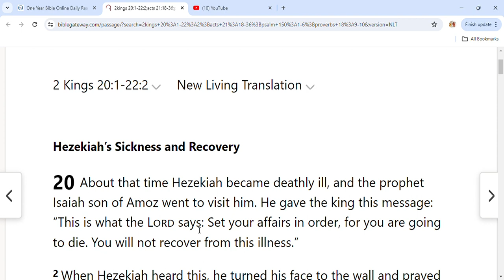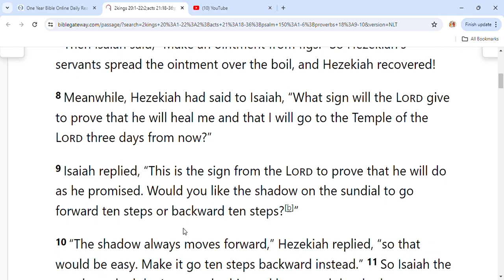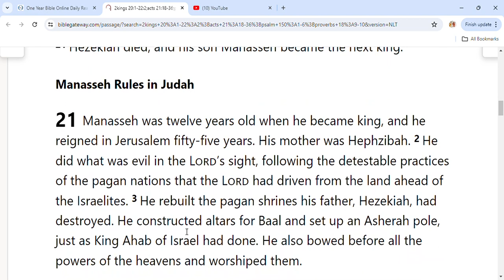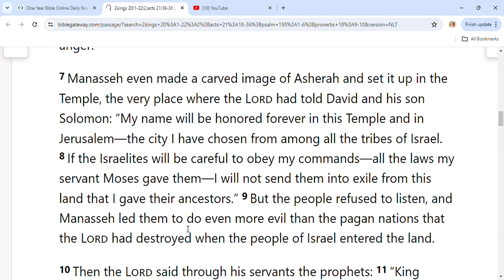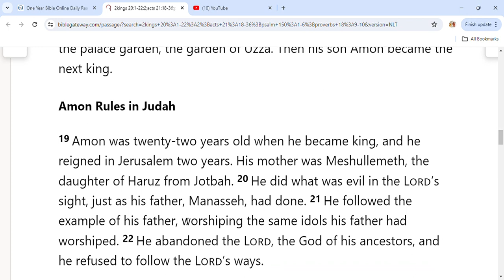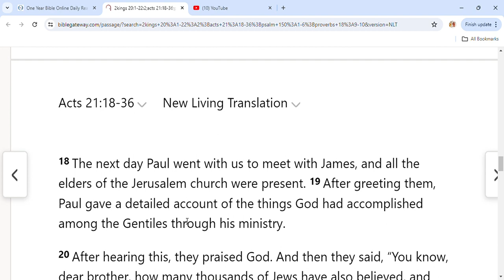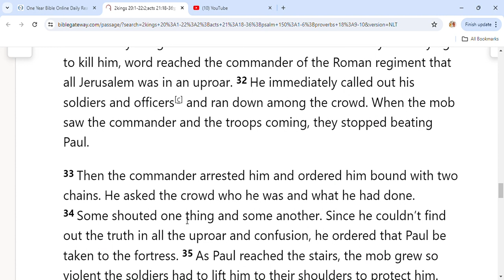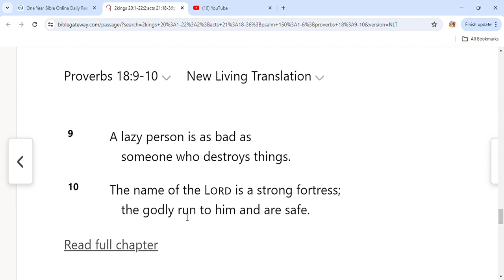July 2nd One Year Bible Readings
2 KINGS 20:1-22:2
ACTS 21:18-36
PSALM 150:1-6
PROVERBS 18:9-10
Acts 21:18-36
18 The next day Paul went with us to meet with James, and all the elders of the Jerusalem church were present. 19 After greeting them, Paul gave a detailed account of the things God had accomplished among the Gentiles through his ministry.

20 After hearing this, they praised God. And then they said, “You know, dear brother, how many thousands of Jews have also believed, and they all follow the law of Moses very seriously. 21 But the Jewish believers here in Jerusalem have been told that you are teaching all the Jews who live among the Gentiles to turn their backs on the laws of Moses. They’ve heard that you teach them not to circumcise their children or follow other Jewish customs. 22 What should we do? They will certainly hear that you have come.

23 “Here’s what we want you to do. We have four men here who have completed their vow. 24 Go with them to the Temple and join them in the purification ceremony, paying for them to have their heads ritually shaved. Then everyone will know that the rumors are all false and that you yourself observe the Jewish laws.

25 “As for the Gentile believers, they should do what we already told them in a letter: They should abstain from eating food offered to idols, from consuming blood or the meat of strangled animals, and from sexual immorality.”

Paul Is Arrested
26 So Paul went to the Temple the next day with the other men. They had already started the purification ritual, so he publicly announced the date when their vows would end and sacrifices would be offered for each of them.

27 The seven days were almost ended when some Jews from the province of Asia saw Paul in the Temple and roused a mob against him. They grabbed him, 28 yelling, “Men of Israel, help us! This is the man who preaches against our people everywhere and tells everybody to disobey the Jewish laws. He speaks against the Temple—and even defiles this holy place by bringing in Gentiles.[a]” 29 (For earlier that day they had seen him in the city with Trophimus, a Gentile from Ephesus,[b] and they assumed Paul had taken him into the Temple.)

30 The whole city was rocked by these accusations, and a great riot followed. Paul was grabbed and dragged out of the Temple, and immediately the gates were closed behind him. 31 As they were trying to kill him, word reached the commander of the Roman regiment that all Jerusalem was in an uproar. 32 He immediately called out his soldiers and officers[c] and ran down among the crowd. When the mob saw the commander and the troops coming, they stopped beating Paul.

33 Then the commander arrested him and ordered him bound with two chains. He asked the crowd who he was and what he had done. 34 Some shouted one thing and some another. Since he couldn’t find out the truth in all the uproar and confusion, he ordered that Paul be taken to the fortress. 35 As Paul reached the stairs, the mob grew so violent the soldiers had to lift him to their shoulders to protect him. 36 And the crowd followed behind, shouting, “Kill him, kill him!”

Footnotes
21:28 Greek Greeks.
21:29 Greek Trophimus, the Ephesian.
21:32 Greek centurions.